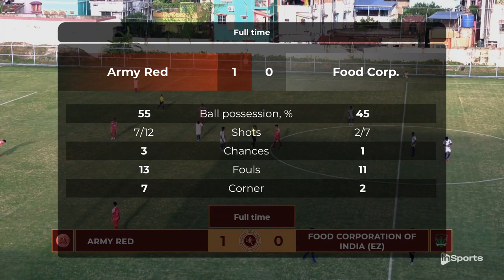Army Red 🆚 Food Corporation of India || 𝑯𝒊𝒈𝒉𝒍𝒊𝒈𝒉𝒕𝒔 || Live and exclusive on InSports TV India